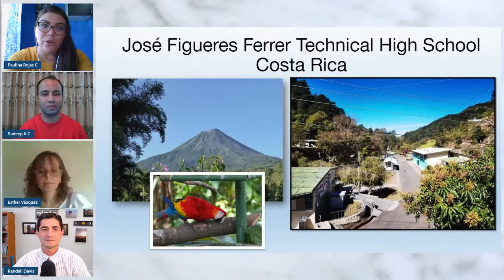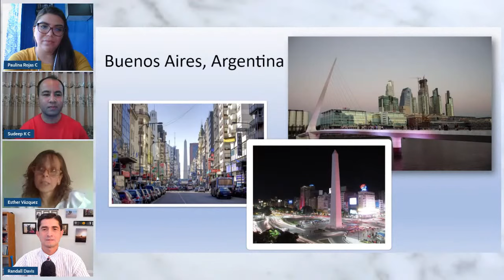Episode 45: Reshaping Teaching, Student Learning, and Our Lives in the Pandemic Era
A constant discussion woven into the fabric of our lives has been the impact of the pandemic on the lives of teachers, students, and their families throughout the past year. In this episode, Randall interviews teachers from around the world about the topics below as well as trying to cover new ground on how to balance the continued inequity of resources (technological and classroom materials) of students even in the same classroom.

The goal of the meeting is to provide a forum and panel discussion for teachers to share, learn, and validate the challenges and opportunities facing teachers around the world.

Equally important is a discussion on the evolving online teaching and learning climate based on what people have learned since the beginning of the pandemic.